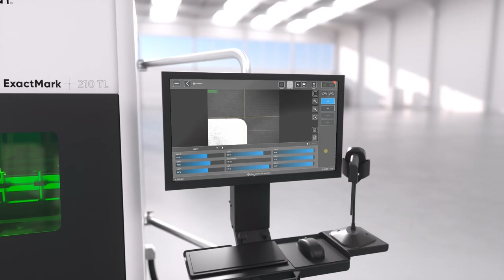Coherent | Laser Marking with ExactMark 210 TL with Tray Loader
Discover our automated laser marking system that processes up to 30 trays of parts in a single production run

The fully automated ExactMark 210 TL delivers low-cost, high-volume marking. It can process up to 30 trays in a completely unattended single production run, delivering a massive increase in the Mean Time Between Assistance (MTBA). And, thanks to its user-friendly software it only requires minimal operator skill.